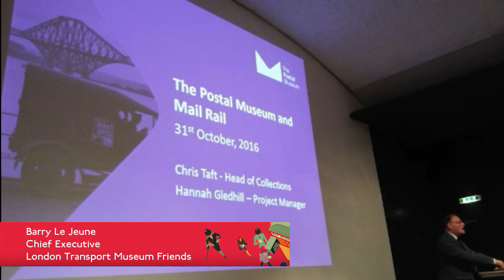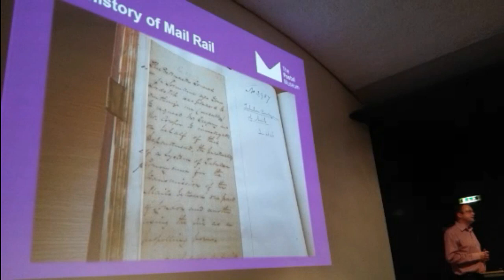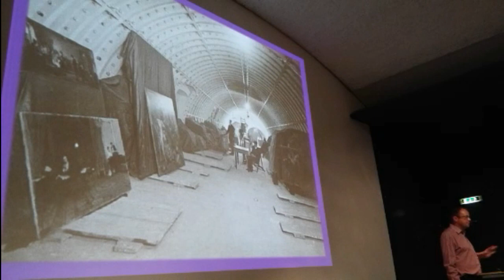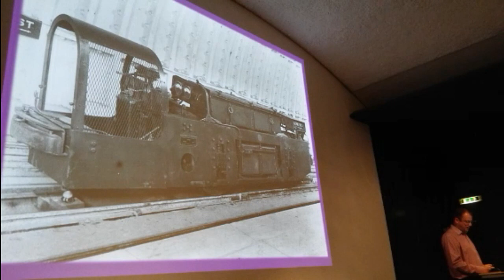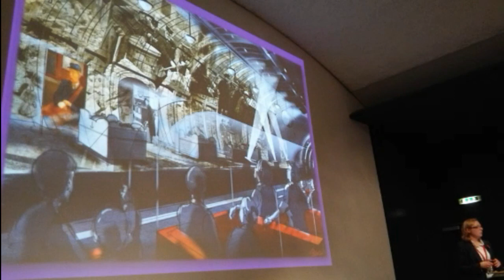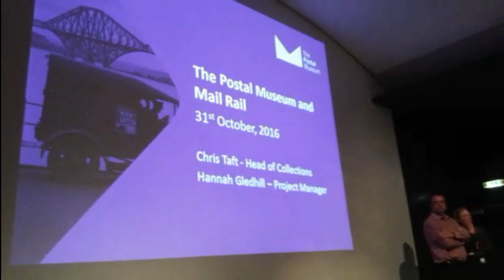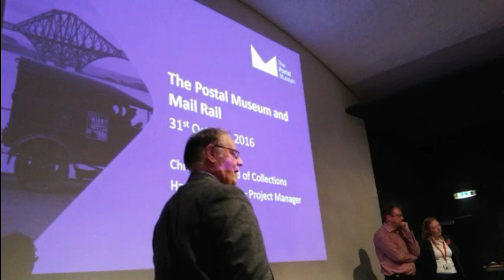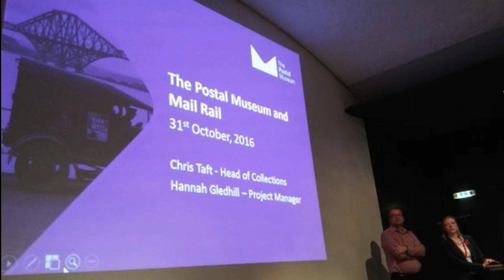Friends Meeting - The Postal Museum and Mail Rail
In 1927 the world’s first electrified driverless railway opened. Its purpose was to move the nation’s post across the capital, connecting London sorting offices with two of London’s railway termini. For the next 76 years Mail Rail, as it came to be known, continued to perform that same function until it was moth-balled in 2003.

Chris Taft, historian and Head of Collections at The Postal Museum, will deliver an illustrated talk which will explore the development, design, construction and operation of the railway. Chris will be joined by Hannah Gledhill, Project Manager at the Postal Museum, who will present their exciting plans to open a new postal museum with an immersive train ride through the Mail Rail tunnels. The Postal Museum in Clerkenwell is due to open to visitors in Spring 2017.

This talk was originally broadcast on Periscope on 31st October 2016.